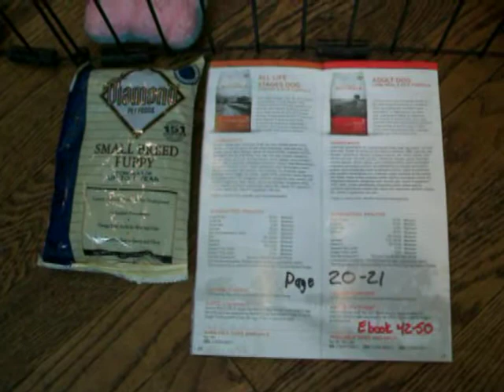honeyB11112017m1 on 12 9 2017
1/2 shih tzu & 1/2 bichon
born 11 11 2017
honeyB m1  is available $575
x  are SOLD
honeyB f2 f3 f4  are available $725
x is SOLD
m=male f=female
mother 9.3# father 11#
range 7-13#
7 weeks on 12/30
8 weeks on 1/7 no playdate
9 weeks pickup 1/14
non-shed hypo-allergic
4   weeks